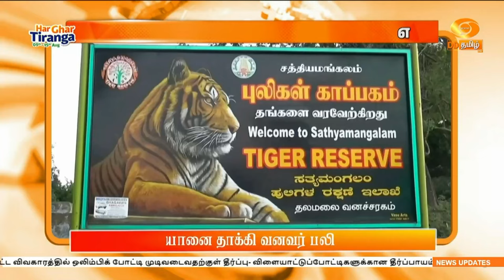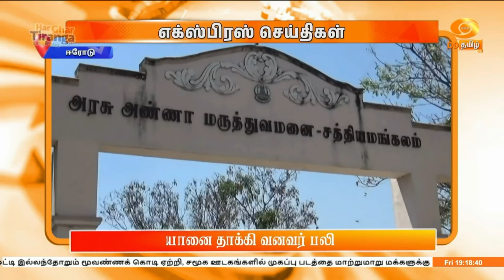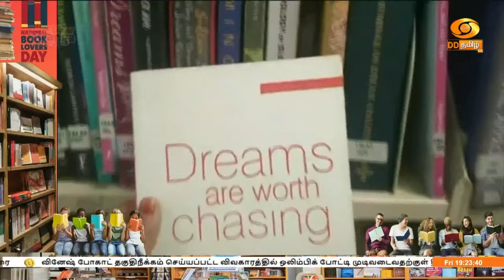இரவு 7.00 மணி [09.08.2024]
1)  சுதந்திர தினத்தை ஒட்டி இல்லந்தோறும் மூவண்ணக் கொடி ஏற்றி, சமூக ஊடகங்களில் முகப்பு படத்தை மாற்றுமாறு மக்களுக்கு பிரதமர் நரேந்திர மோதி வேண்டுகோள்.

2) வக்ஃப் வாரிய சட்டத்திருத்த மசோதாவை ஆய்வு செய்ய  21 பேர் கொண்ட  மக்களவைக் கூட்டுக்குழு- நாடாளுமன்ற விவகாரத்துறை அமைச்சர் கிரண் ரிஜிஜூ உத்தரவு

3) ஜம்மு கஷ்மீர் சட்டப்பேரவைத்தேர்தல் விரைவில் நடத்தப்படும் - தலைமைத்தேர்தல் ஆணையர் ராஜீவ்குமார் பேட்டி

4) இந்தியா-பங்களாதேஷ் எல்லையில் நிலவும்  சூழலை கண்காணிக்க 5 பேர் கொண்ட குழு அமைப்பு - மத்திய உள்துறை அமைச்சகம்  நடவடிக்கை

5) நாடாளுமன்றத்தில் எதிர்க்கட்சிகள் அமளி, வெளி நடப்பு -   இருஅவைகளும் முன்கூட்டியே ஒத்திவைப்பு

6) 2030ம் ஆண்டுக்குள் தமிழ்நாட்டை ஒரு ட்ரில்லியன் பொருளாதாரமாக மாற்ற தீவிர முயற்சி - கோவையில் தமிழ்ப் புதல்வன் திட்டத்தை தொடங்கி வைத்து முதலமைச்சர் உரை.

7)   வினேஷ் போகாட் தகுதிநீக்கம் செய்யப்பட்ட விவகாரத்தில் ஒலிம்பிக் போட்டி முடிவடைவதற்குள் தீர்ப்பு- விளையாட்டுப்போட்டிகளுக்கான தீர்ப்பாயம் தகவல்